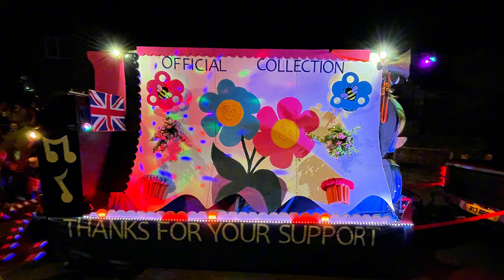4K Best Moments of Wincanton Carnival 2024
Here is a carnival considered to be one of the smaller ones in this part of the country. Despite this, its intimate character seems to attract crowds of people. This is Wincanton Carnival 2024.